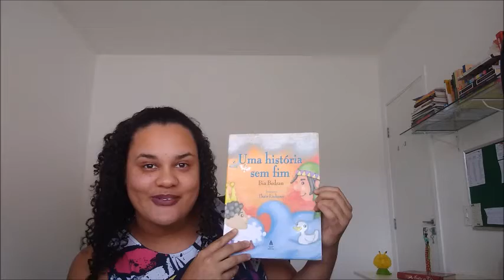Contação de História - Uma História Sem Fim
Professora Manu (K4) conta Uma História Sem Fim.